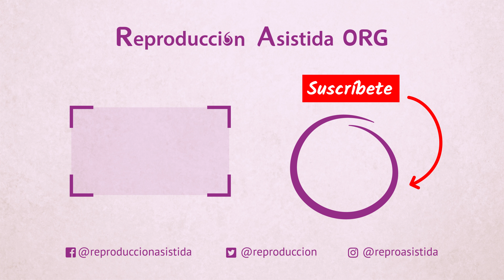¿Cómo se evalúa el desarrollo del embrión?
🔎 Puedes saber más sobre el desarrollo embrionario y la clasificación de los embriones en este enlace

📝La doctora Iratxe Ausin Hernández nos cuenta en el siguiente vídeo cómo se evalúa el desarrollo del embrión.